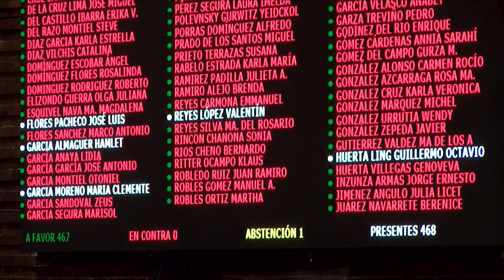Votación del dictamen de la Ley General de Derechos Lingüísticos de los Pueblos Indígenas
Con 467 votos a favor, 0 en contra y 1 abstención. Queda aprobado el dictamen que reforma la Ley General de Derechos Lingüísticos de los Pueblos Indígenas, cuyo objetivo es garantizar la educación de la población indígena.